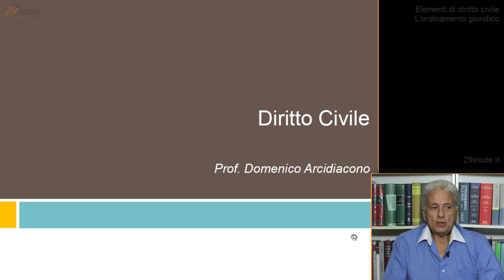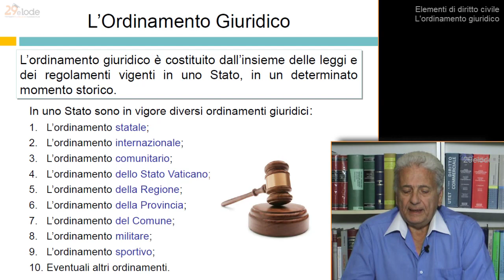L'ordinamento giuridico - Corso di elementi di diritto civile - 29elode.it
Contenuti del corso: L'ordinamento giuridico - Le fonti delle norme giuridiche
La capacità giuridica - Associazioni e fondazioni, i Beni - La proprietà
Superficie ed enfiteusi - Usufrutto, Servitù - Trascrizione, Possesso
Risarcimento - Il contratto - Le Obbligazioni - Permuta, Locazione - Affitto, Comodato - Mandato, Commissione - Mediazione, mutuo, contratti bancari
Contratti aleatori - Le Società - Matrimonio, successione, testamento

Pubblichiamo quotidianamente nuove videolezioni per università o scuola secondaria. Seguici!